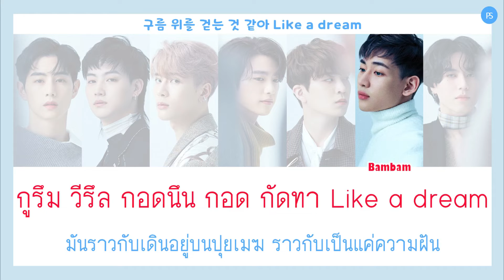[THAISUB] GOT7 - Breath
TRANS
คำอ่าน By เล่นสีซับ
คำแปล By JYP ,